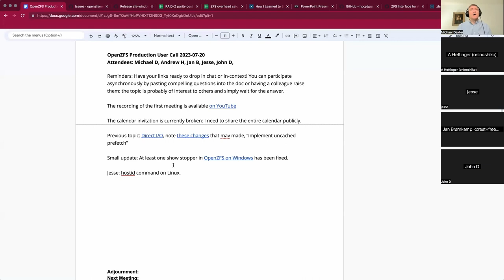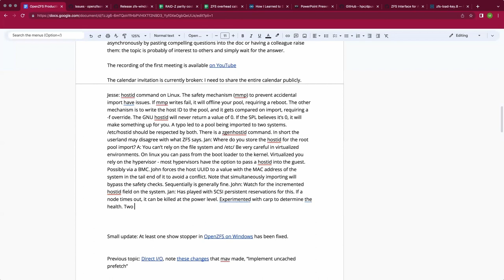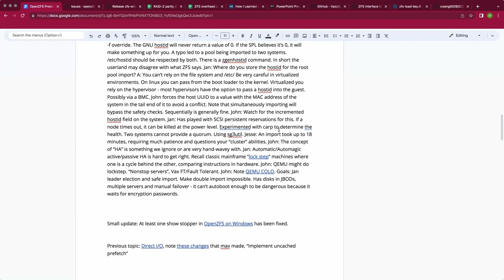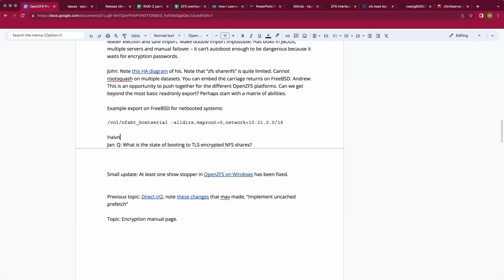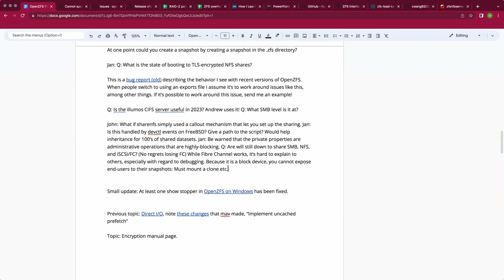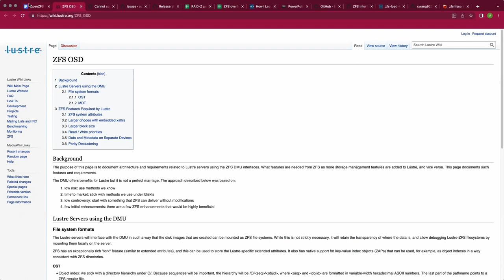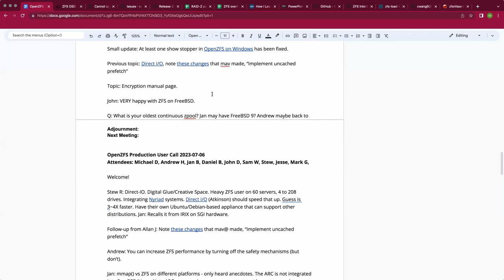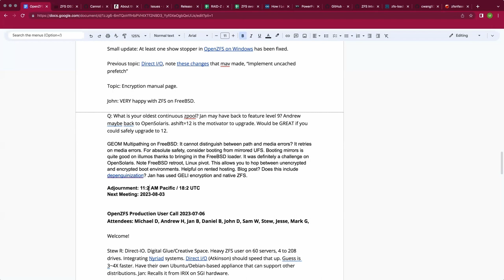2023-07-20 OpenZFS Production User Call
The recording of the July 20th, 2023 OpenZFS Production User Call